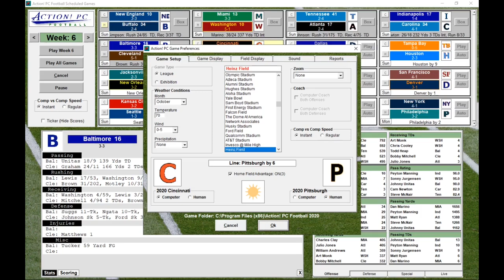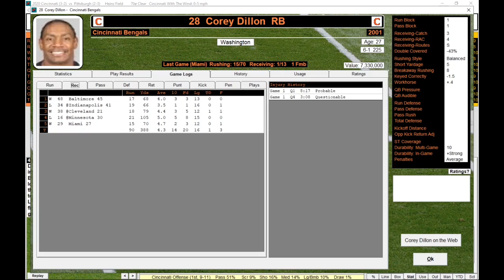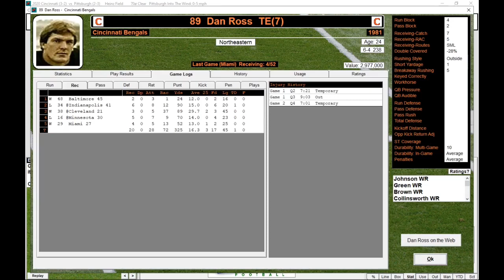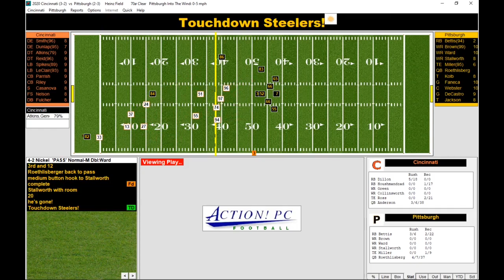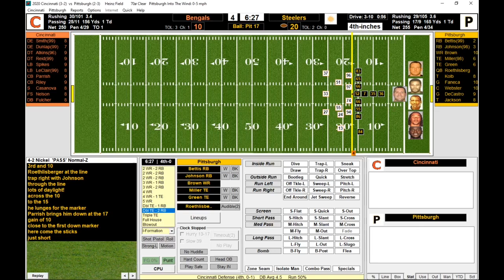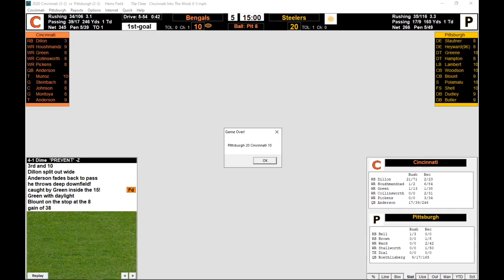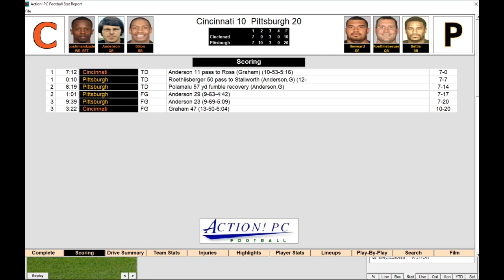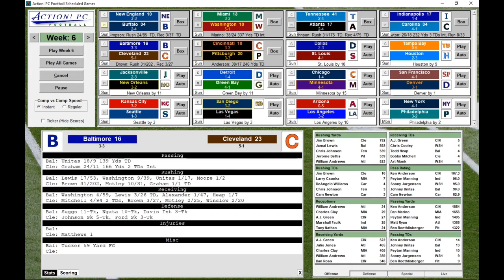HTFL Week 6: Cincinnati at Pittsburgh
The Bengals travel to Pittsburgh...